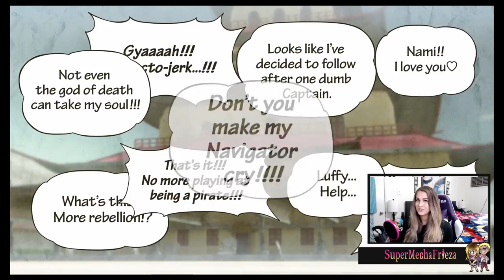TIME FOR SANJI! Let's Play ONE PIECE: Pirate Warriors 3! PART 2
TIME TO PLAY THROUGH SANJI'S STORY!
Time to play through the adventure of ONE PIECE! I am so excited!